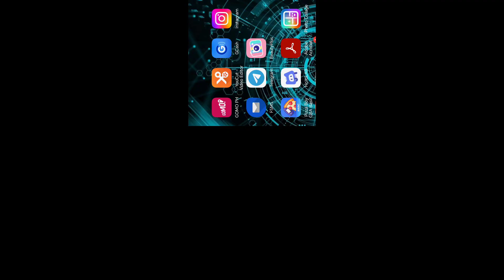FAILED TO APPLY REMOTE CONFIGURATION HOW TO FIX WUTHERING WAVES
Try another intent connection
I went home and managed to get connected